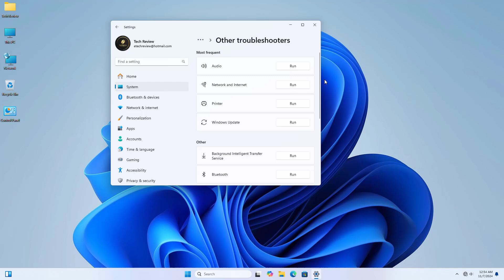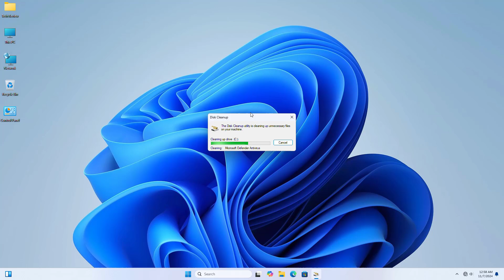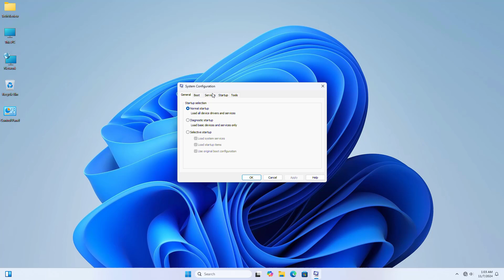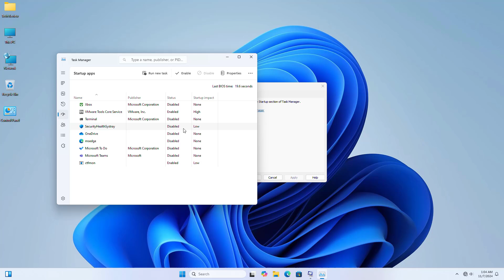How To Fix KB5044380 Fails To Install In Windows 11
Are you struggling to install the KB5044380 update on your Windows 11 system? In this video, we provide a step-by-step guide to resolve the "KB5044380 fails to install" issue. Whether you're using Windows 11 version 23H2 or 24H2, we've got you covered. Learn how to troubleshoot and fix update errors like 0x800f081f and other common issues.

We cover everything from diagnosing the problem, clearing update caches, using the Windows Update Troubleshooter, and manually installing the KB5044380 update. These solutions apply to various scenarios, including updates failing to install or not showing up in Windows 11.

Topics covered in this video include:

Troubleshooting update errors for Windows 11 23H2 and 24H2.
Fixing update installation errors like 0x800f081f.
What to do when the Windows 11 24H2 update is not showing.
Manual installation of the KB5044380 update.
Whether you're upgrading from Windows 10 or updating your current Windows 11 version, this guide ensures you can resolve update-related issues and enjoy the latest features.